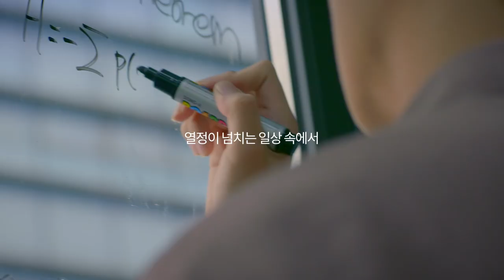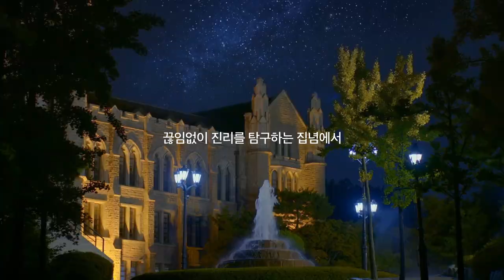[고려대학교 Korea University] 2023 고려대학교 홍보영상 'Welcome to KU'